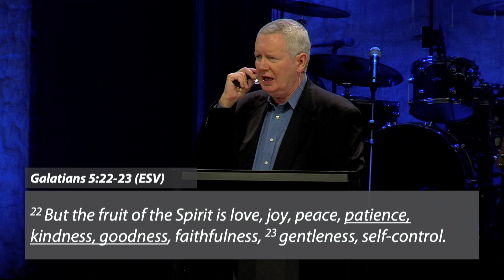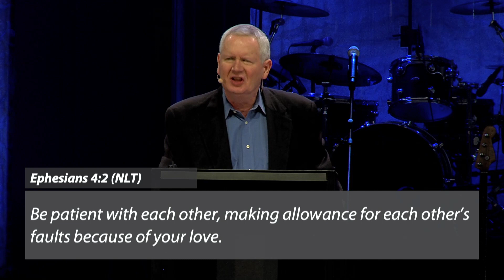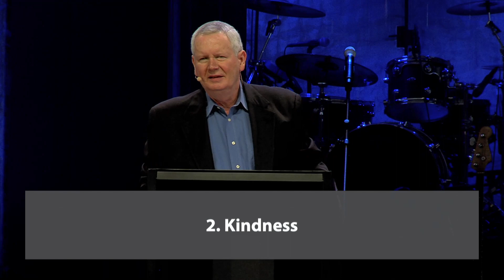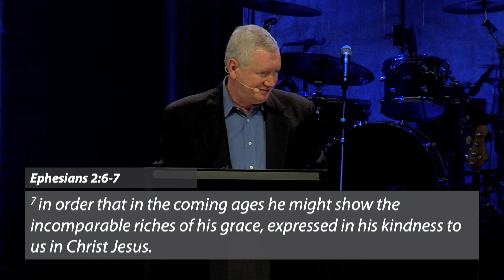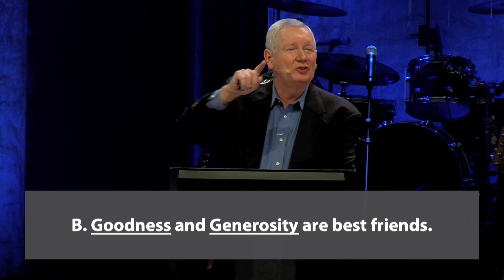Target Practice | Patience, Kindness and Goodness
Go to our Channel for links to forms and website too!

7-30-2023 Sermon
Series: Target Practice: Aim Here, Not There
Today: Patience, Kindness and Goodness
Speaker: Ronnie Norman, Senior Minister
Scriptural References: Galatians 5:22-23, Ephesians 2:4, 6-7, James 5:7, 8, 10, Matthew 20:15

1. Patience
   A.  Not Indifferent Nor Passive
   B.  Patience Deals With Difficult People And Situations Over The Long Haul.
   C.  Patience Actively Waits And Trusts For The Lord To Work His Plans.

2. Kindness
   A.  God Shows Us The Way.
   B.  Kindness: Love In Action.
   C.  Be Kind To Yourself.

3.  Goodness
   A.  God Defines What Is Good.
   B.  Goodness and Generosity are best friends.